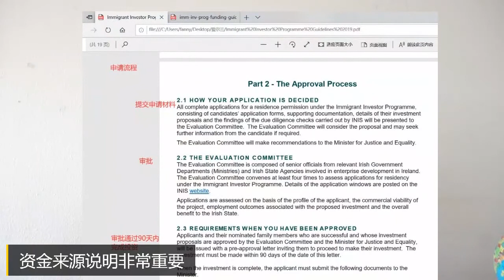爱尔兰投资移民流程及注意事项。爱尔兰投资移民七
Fanny在德国 之前的视频